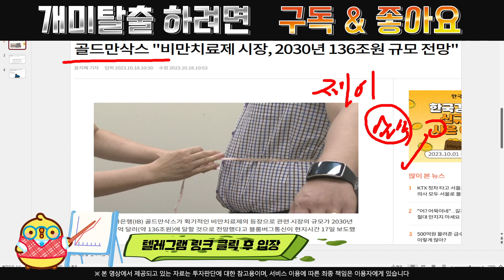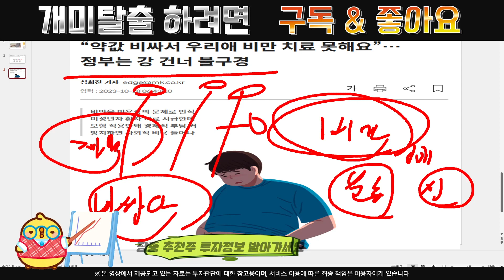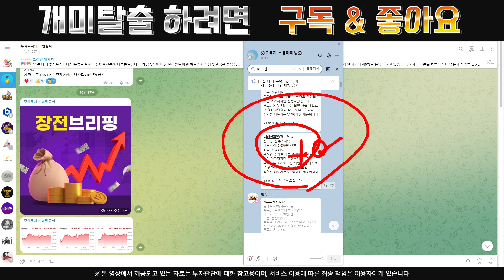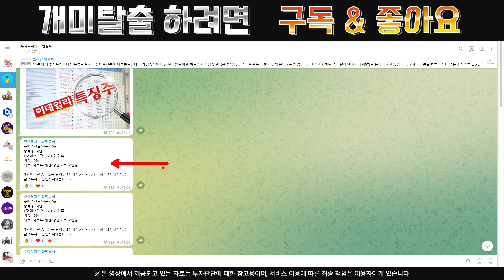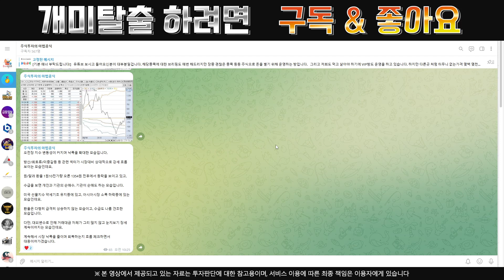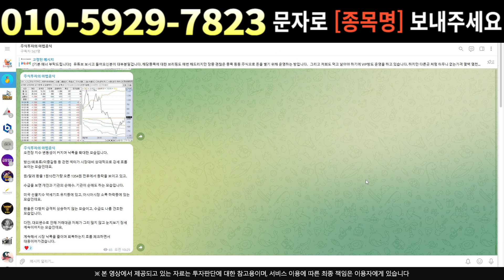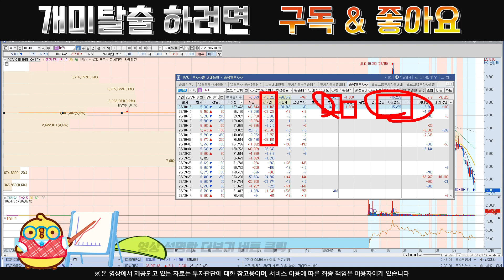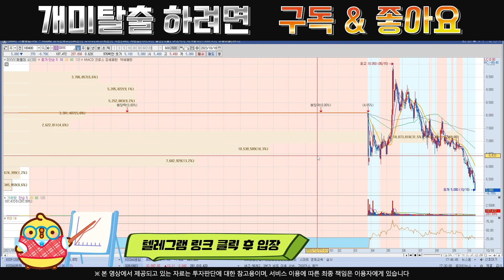[주식]DXVX - 긴급!! 상황이 바뀌었다 주주님들 반드시 시청!!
실시간 구독자소통 카톡방 투자정보 텔레그램